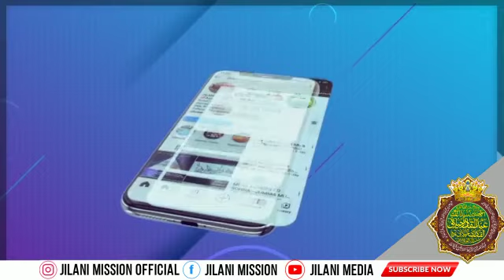KI JIYE IMDAAD IZZAT DO JAHAN KI DIJIYE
voice - SAYYED ABUL HASNAIN ABDUL QADIR JILANI QADRI.